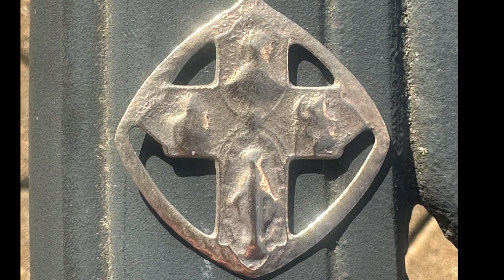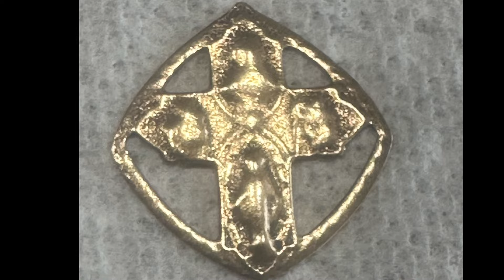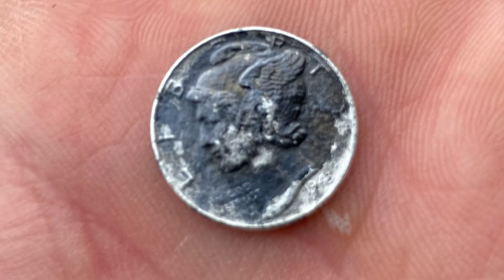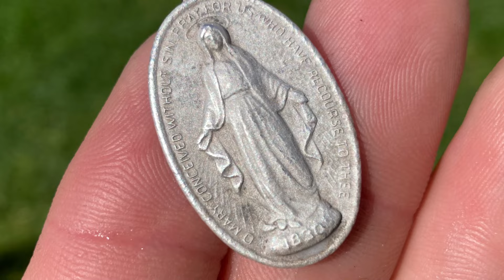Miraculous Metal Detecting Mudlarking Treasure River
Pulled a few goodies out this week, with one being a phenomenal silver Miraculous Medal.